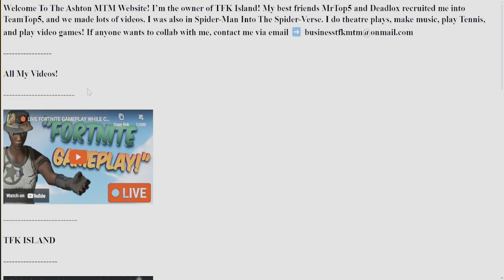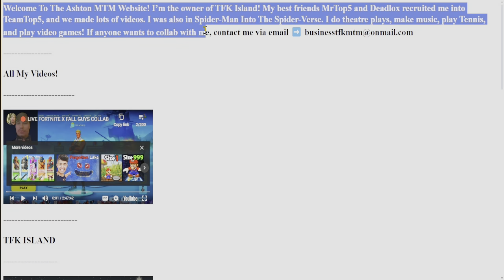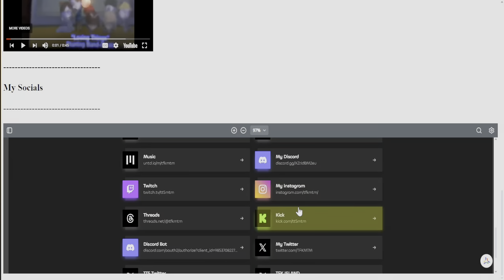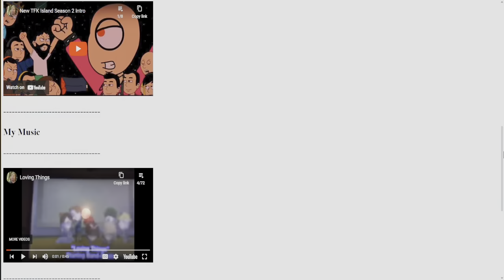My New Website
Today, I show you all my new website that I made 5 days ago!

Chapters:
0:00 Intro
0:43 New Website
4:23 Outro